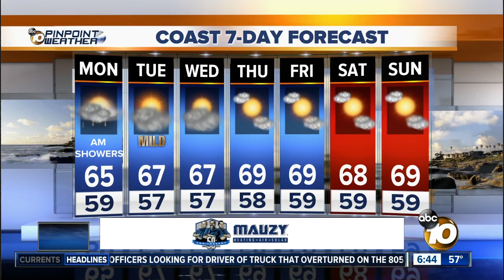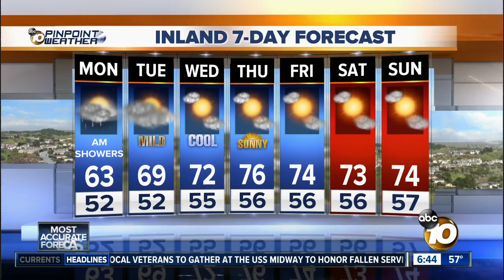10News Pinpoint Weather with Kalyna Astrinos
Forecast for Monday, May 27, 2019. San Diego's Most Accurate Forecast.